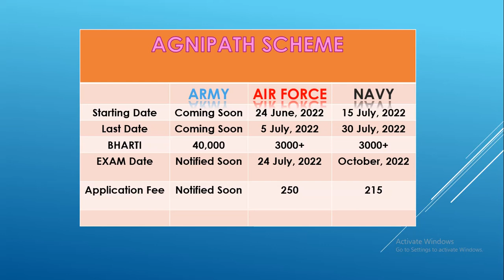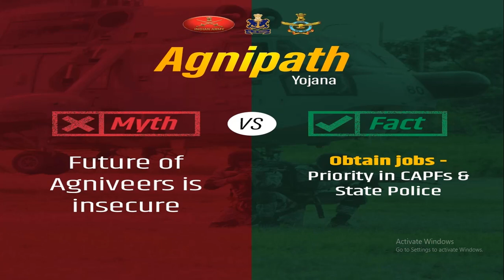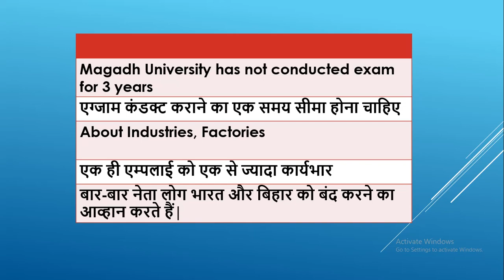Agnipath Yojana 2022 | Agniveer Scheme Kya Hai 2022 | 10th Students can apply | Hinduja Sir के साथ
Accounts class 11th or 12th.
Govt. Jobs
Find different playlist and watch according to your videos
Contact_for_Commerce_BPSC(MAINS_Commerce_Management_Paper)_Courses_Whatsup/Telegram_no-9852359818